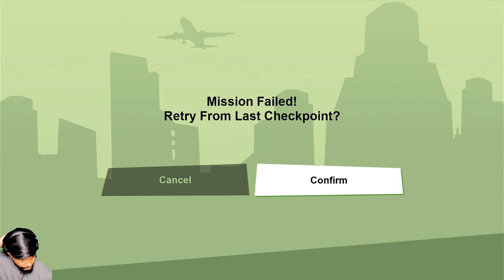GTA San Andreas The Definitive Edition - Walkthrough Gameplay - Part 18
Grand Theft Auto San Andreas The Definitive Edition Walkthrough